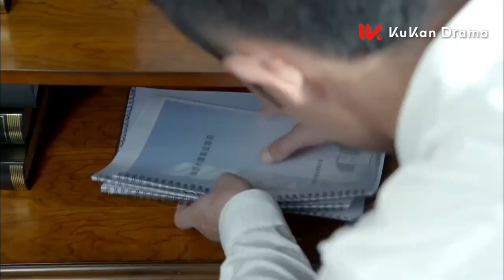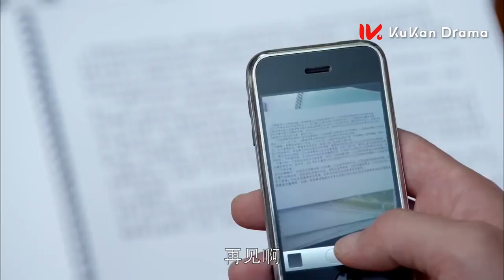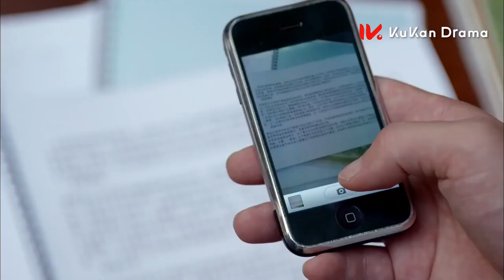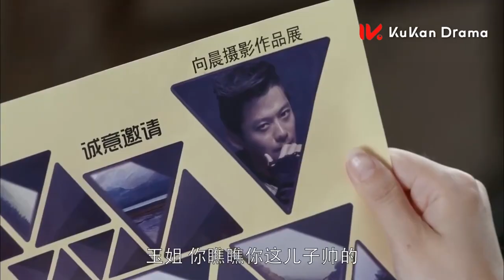【都市爱情劇】出轨丈夫贪财，故意支走媳妇偷公司机密！中國電視劇